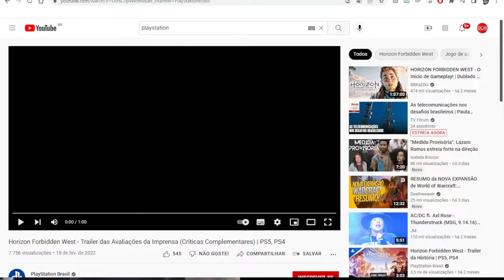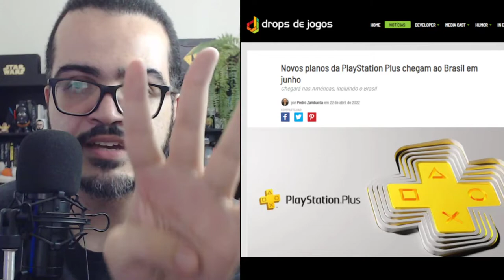NOVA PLAYSTATION PLUS CHEGA AO BRASIL EM JUNHO COM 700 JOGOS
Pedro Zambarda apresenta novo vídeo.